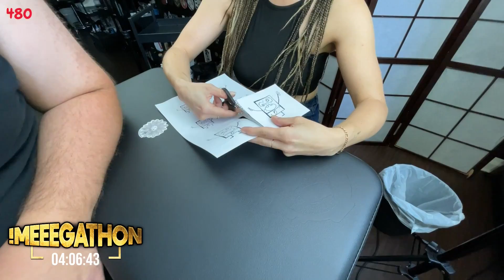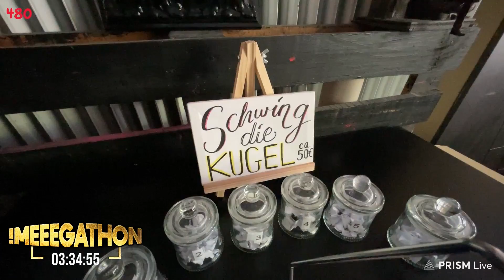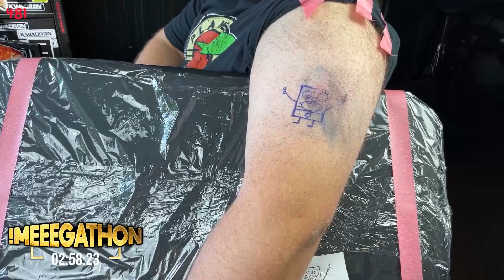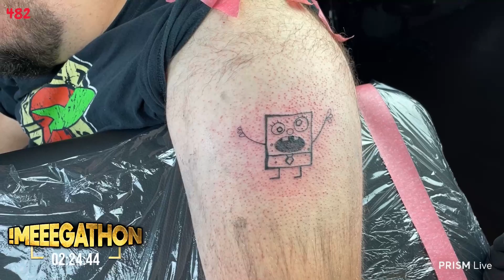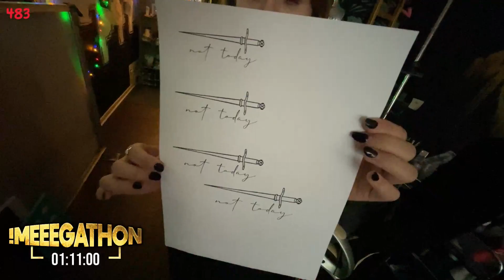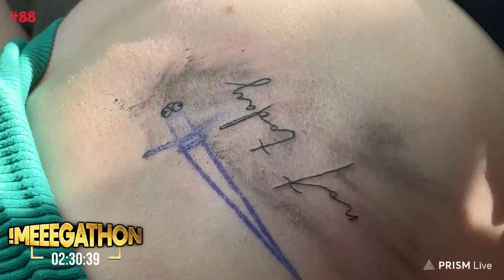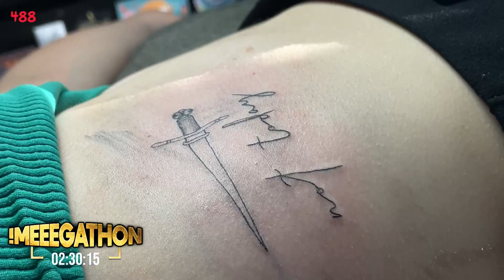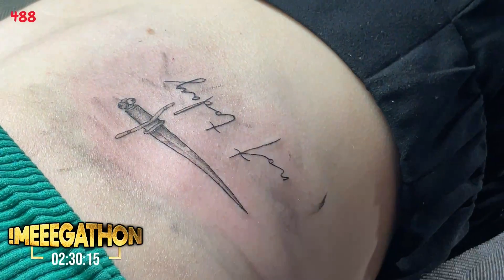Mal eben spontan TATTOO stechen lassen... - MARSL ON TOUR LIVE | IRL Livestream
Bei einem gemütlichen WoW-Stream, während des !MEEEGATHONS, hat sich eine alte Schulfreundin von mir eingeschaltet und wir haben über ihren Beruf als Tätowiererin gequatscht. Kurz darauf haben wir schon einen spontanen Termin vereinbart und so saßen Michelle und ich plötzlich in Duisburg und wurden von Minny verschönert! Dies ist tatsächlich erst mein zweites Tattoo, also seid lieb zu mir... ;_;
Ein wunderbarer IRL Livestream, hier für euch kompakt noch einmal zusammengefasst.

*Dies ist ein so genannter "Ref-Link". Das bedeutet, dass Amazon etc. einen temporären Cookie in eurem Browser ablegt und ich eine gewisse Zeit an all euren Einkäufen beteiligt werde. Das kostet euch allerdings nicht mehr, als der normale Einkauf!
Außerdem unterstützt ihr mit dem Kauf von Merchandise mich und meinen Kanal, daher ist die Verlinkung WERBUNG!